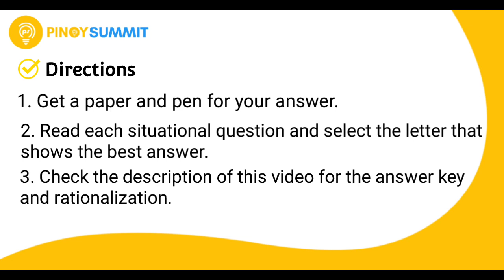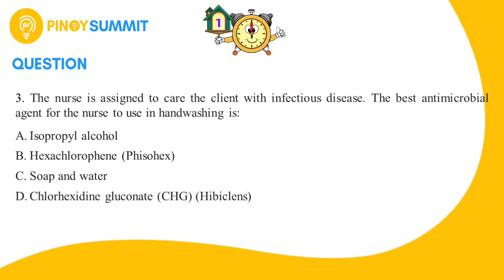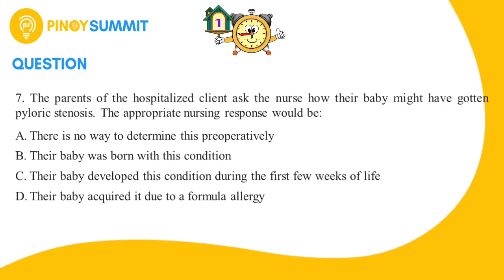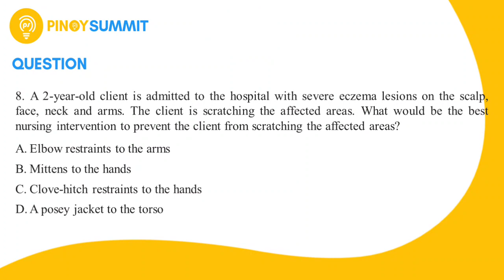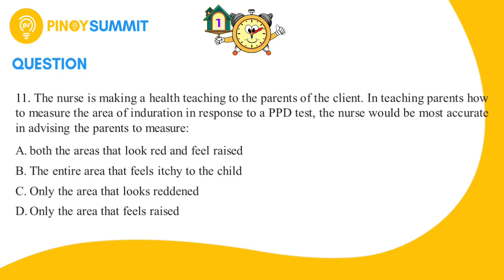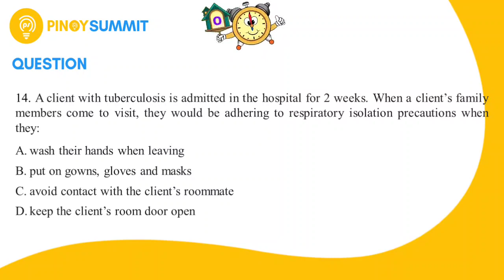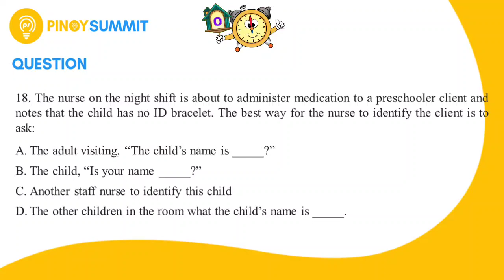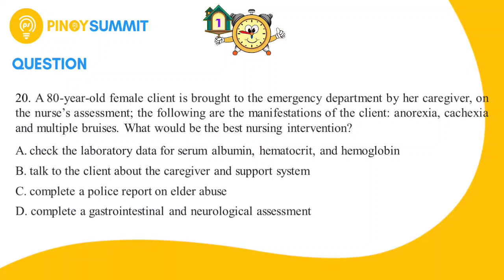Nursing Reviewer | PALMER with Rationale | Part 3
Chapters:

0:00 - Introduction

0:16 - Get a paper and pen for your answer. 2. Read each situational question and select the letter that shows the best answer.

0:30 - 1. The nurse is teaching the client about breast self-examination. Which observation should the client be taught to recognize when doing the examination for detection of breast cancer?

1:05 - The mother of the client tells the nurse, "I'm not going to have my baby get any immunization". What would be the best nursing response to the mother?

1:45 - The nurse is assigned to care the client with infectious disease. The best antimicrobial agent

2:18 - The nurse is making a discharge instruction to a client receiving chemotherapy. The client is at risk for bone marrow depression. The nurse gives instructions to the client about how to prevent infection at home. Which of the following health teaching would be included?

3:30 - A male client comes to the clinic for check-up. In doing a physical assessment, the nurse should report to the physician the most common symptom of gonorrhea, which is

4:00 - The parents of the hospitalized client ask the nurse how their baby might have gotten pyloric stenosis. The appropriate nursing response would be

4:36 - A 2-year-old client is admitted to the hospital with severe eczema lesions on the scalp, face, neck and arms. The client is scratching the affected areas. What would be the best nursing intervention to prevent the client from scratching the affected areas? A. Elbow restraints to the arms

5:15 - After a birth, the physician cut the cord of the baby, and before the baby is given to the mother, what would be the initial nursing action of the nurse? examine the infant for any observable abnormalities

5:54 - A community health nurse is schedule to do home visit. She visits to an elderly person living alone. Which of the following observation would be a concern?

6:27 - The nurse is making a health teaching to the parents of the client. In teaching parents how to measure the area of induration in response to a PPD test, the nurse would be most accurate in advising the parents to measure

7:06 - A 70-year-old client with suspected tuberculosis is brought to the geriatric care facilities An intradermal tuberculosis test is schedule to be done. The client asks the nurse what is the purpose of the test. Which of the following would be the best rationale for this?

7:55 - An infant is brought to the emergency department and diagnosed with pyloric stenosis. The parents of the client ask the nurse, "Why does my baby continue to vomit?" Which of the following would be the best nursing response of the nurse?

8:42 - A client with tuberculosis is admitted in the hospital for 2 weeks. When a client's family members come to visit, they would be adhering to respiratory isolation precautions when they

9:17 - A client visits the clinic for screening of scoliosis. The nurse should ask the client to

9:51 - The physician instructed the nurse that intravenous pyelogram will be done to the client. The client asks the nurse what is the purpose of the procedure. The appropriate nursing

10:30 - The nurse caring to a client has completed the assessment. Which of the following will be considered to be the most accurate charting of a lump felt in the right breast?

11:10 - The nurse on the night shift is about to administer medication to a preschooler client and notes that the child has no ID bracelet. The best way for the nurse to identify the client is to ask

11:47 - The night shift nurse is making rounds. When the nurse enters a client's room, the client is on the floor next to the bed. What would be the initial action of the nurse?

12:22 - A 80-year-old female client is brought to the emergency department by her caregiver, on the nurse's assessment; the following are the manifestations of the client: anorexia, cachexia and multiple bruises. What would be the best nursing intervention?